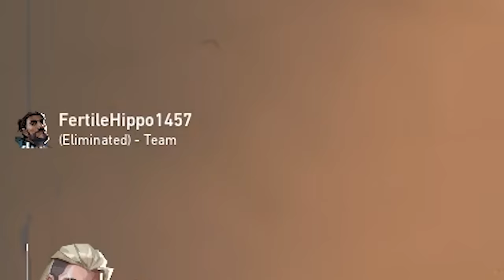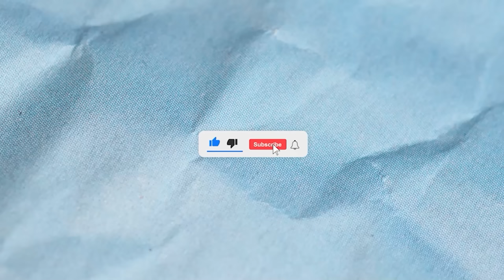A viewer challenged me to play Marshal Only for $200 in the longest overtime game ever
A viewer challenged me to play Marshal Only for $200 in the longest overtime game ever ft. Ziptie
Longest game of my Life, send help.